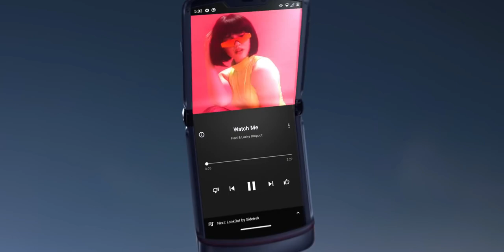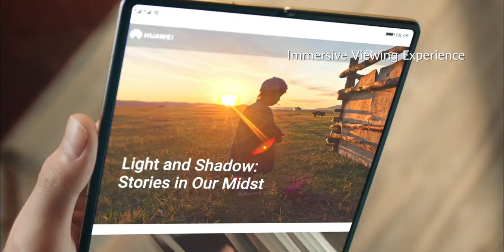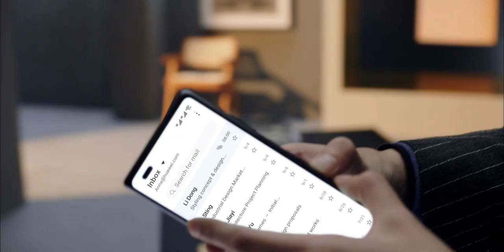Samsung Galaxy Z fold 3 & Galaxy Z Flip 3 exciting price updates !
Samsung is launching its Galaxy Z fold 3 & Galaxy Z flip 3 in the upcoming Samsung unpacked event in August. Here is some rumors on expected prices of these two devices !